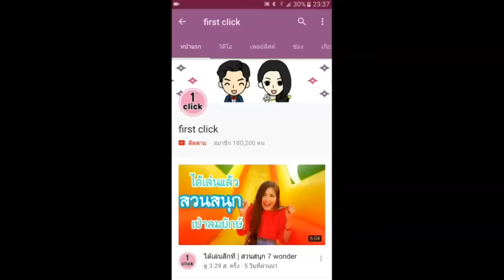ฟาดเทียนใส่พี่อุ๊กอิ๊ก | น้าโอทดลองเทียนไร้น้ำตา